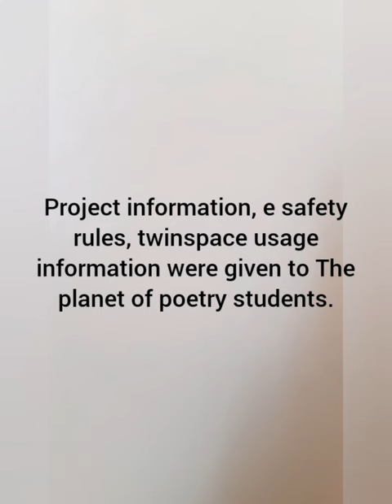Gaziosmanpaşa MTAL The planet of poetry project information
Project information, e safety rules, twinspace usage information were given to The planet of poetry students.